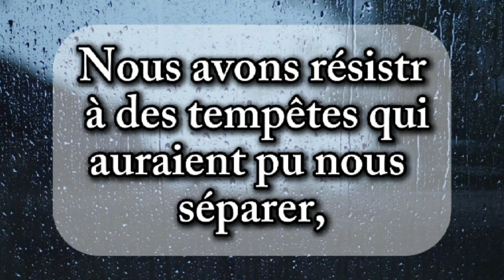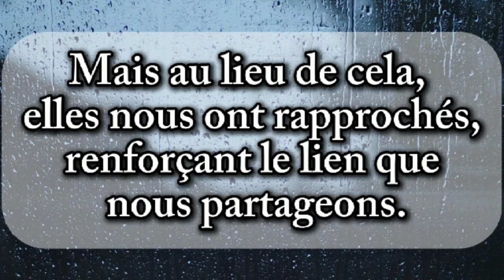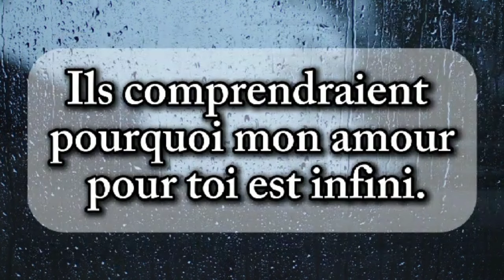A la personne que j'aime ❤️ poème d'amour 💌